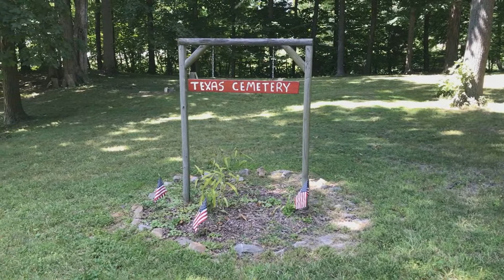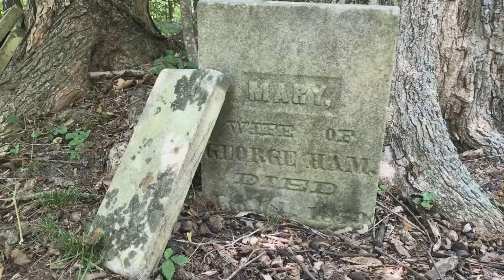Ecstasy of gold remix motovlog